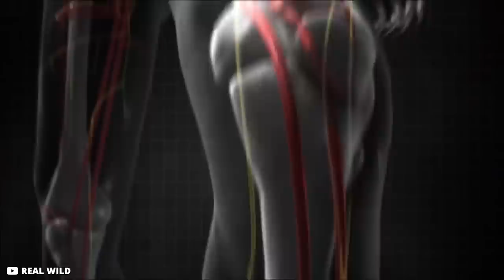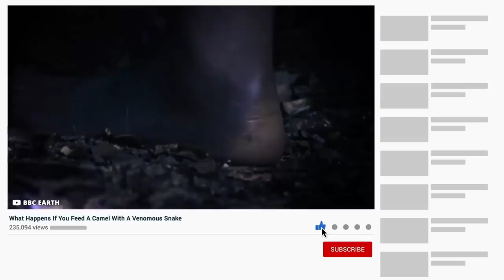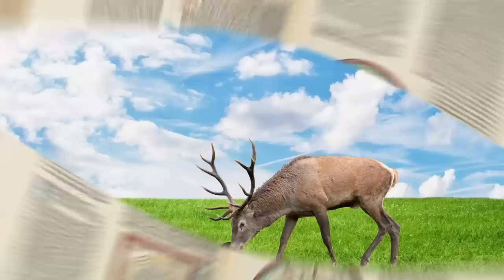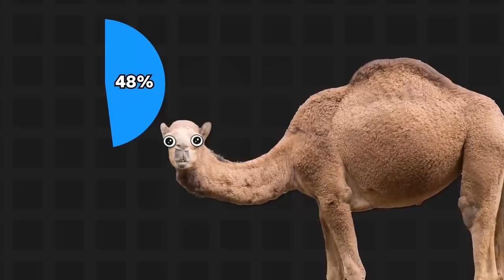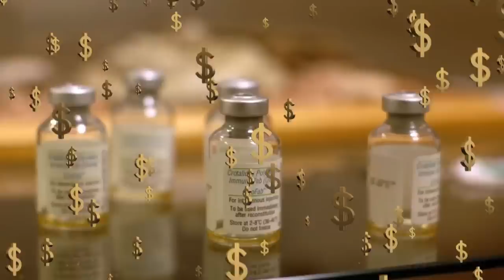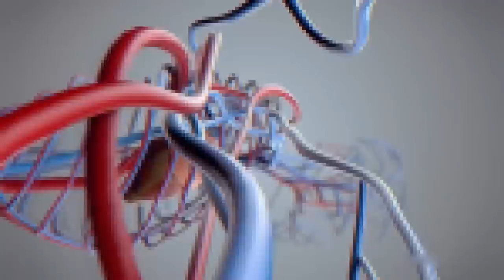What Happens If You Feed a Camel With a Venomous Snake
Now initially anyone would assume that this is a joke but unfortunately this habit of feeding live snakes to camels is pretty real. Though it's not a very common practice so there isn't much data available on it.

According to the ones who indulge in this practice the snake venom is vital for the camel's health. They believe snakes help treat hemorrhagic diseases in camels. But what disease exactly is this and how effective is this treatment? Well, the answer to this can be found in the year 7th Century A.D.
No, you don't need to hop into a time machine and travel back to this particular year. We got you covered.